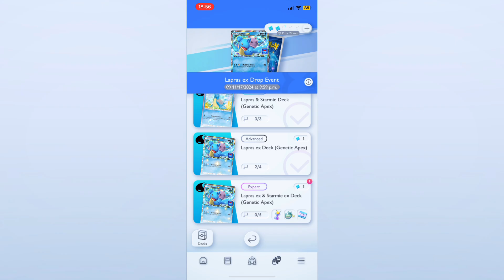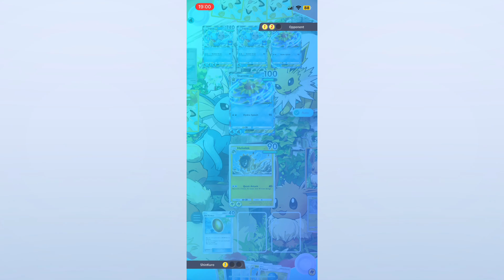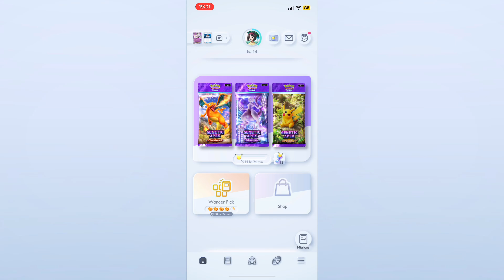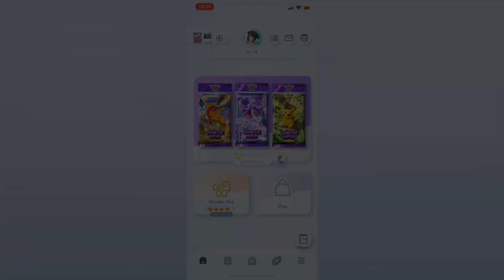Pokemon TCG Pocket Event: Lapras EX Drop Event Expert (Easy F2P auto deck for farming event)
Decided to make a F2P for you all to easily auto through the battle for this Lapras EX Event.

Good Luck!